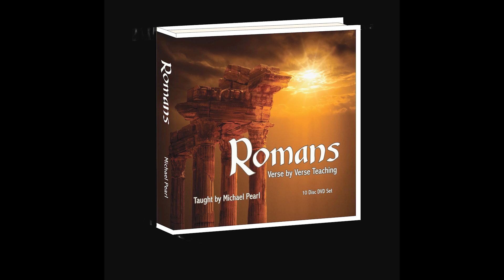The Gospel of God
The Gospel of God is not just a belief system, it is a person.